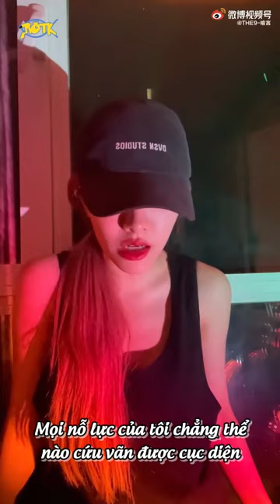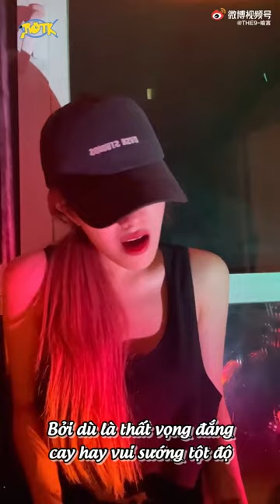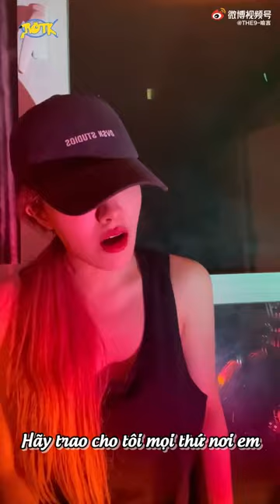[VIETSUB] HANDS TO MYSELF - DỤ NGÔN (COVER)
Song: Hands To Myself - Selena Gomez
Cover by Yu Yan (喻言)

Hello everybody, we wish you have a nice day. This is a youtube channel about Yan Yu (喻言).

Please don’t reup our videos!